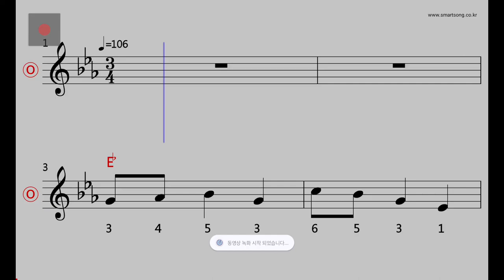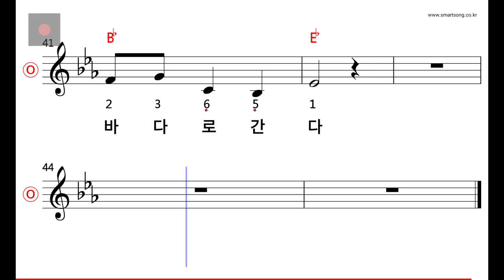동요 - 시냇물 MR